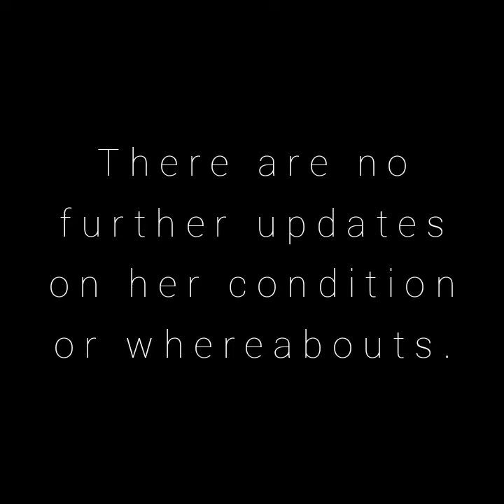The Queens of Wrestling 05 (Paige vs. Kitana) WWE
Peyton Royce vs. Cali
Lovecraft vs. Brooklyn
Paige vs. Kitana